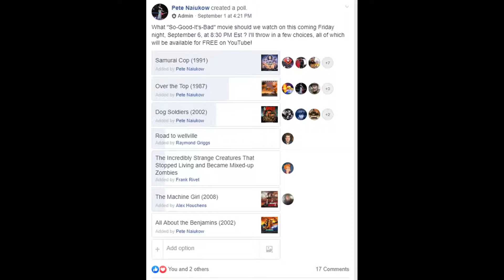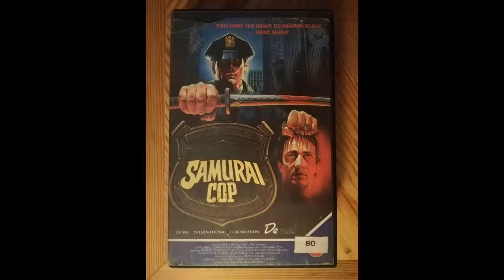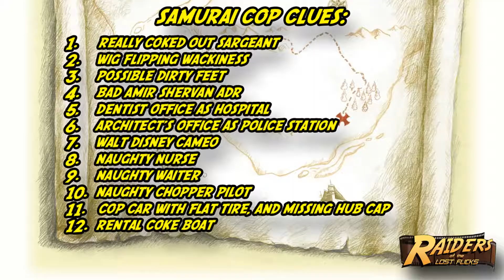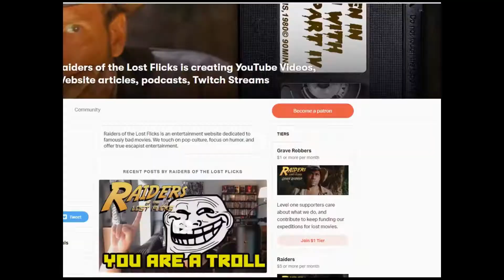SAMURAI COP COMMERCIAL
Join us Friday 9/6/19 at 8:30 pm (EST) for live watch party of Samurai Cop!!! Free to watch, just be there!